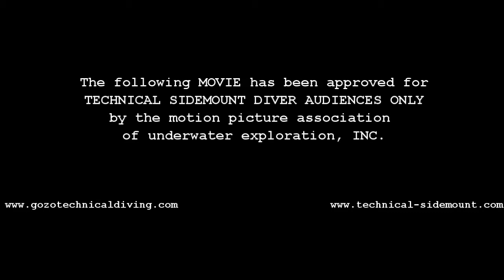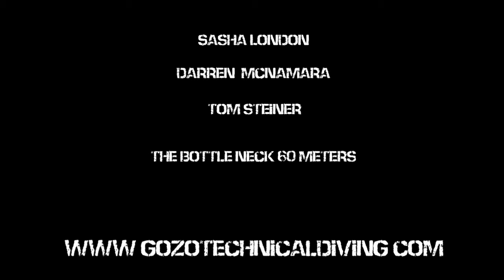The Bottle Neck (bottleneck) cave on TecSidemount @ 60 meters with Gozo Technical Diving (GOZO)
This is a  TRIMIX dive with Darren MCNAMARA, SASHA LONDON and TOM STEINER filming with a GOPRO HERO3, Lights from Light and Motion SF2000.
The exit of the cave is at 60 meters, so air is not the gas of choice.